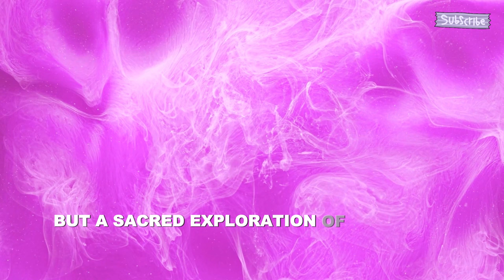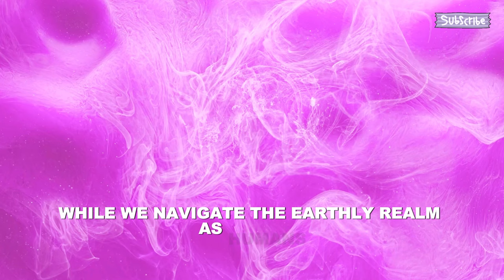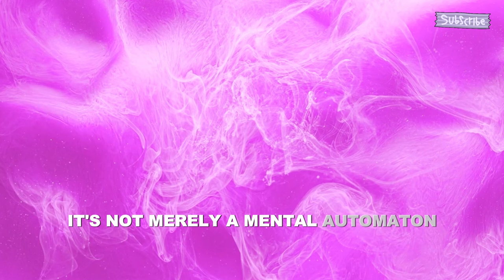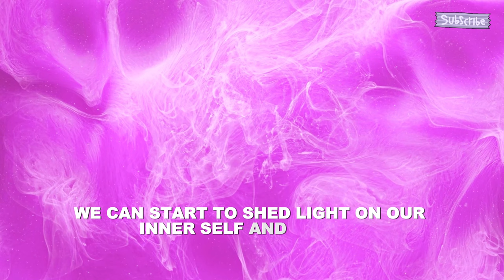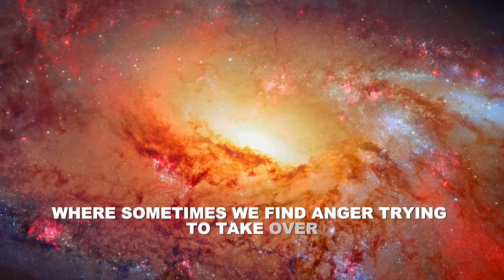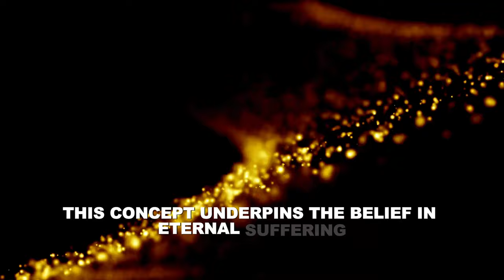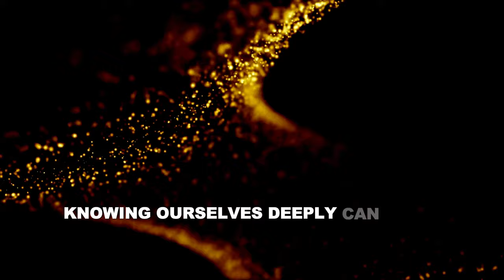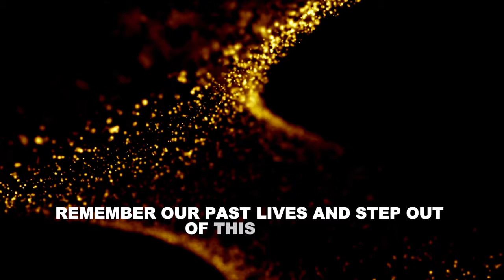How to REMEMBER PAST LIVES (Why We DON’T REMEMBER)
Embark on a transformative journey with our spiritually enlightening script, "Nature does not hurry, yet everything is accomplished," inspired by the timeless wisdom of Lao Tzu. This spiritual guide is designed to captivate readers seeking a deeper understanding of existence, self-realization, and the intricacies of human consciousness. It masterfully blends the elegance of the natural world with the profound quest for spiritual awakening, making it a must-read for those on a path to enlightenment.

Discover the seamless integration of nature's lessons and human spiritual evolution through captivating narratives that reveal the divine choreography of life. This script is not only an exploration of survival but a deep dive into the sacred realms of existence, urging readers to transcend beyond primal instincts into the realms of higher consciousness.

Ideal for individuals passionate about spiritual growth, this script serves as a bridge to awakening consciousness, offering a fresh perspective on the ego's role in our spiritual journey. With its rich symbolism and ancient wisdom, it connects readers with the profound depths of their souls, encouraging a journey of transformation and self-discovery.

Interested in learning how to remember past lives? In this video, we'll explore why we don't remember our past lives and share techniques to help you unlock those memories.

Curious about your past lives? In this video, learn how to remember past lives and why we often don't remember them in our current life.

Learn how to remember past lives in this video. Discover why we don't remember our past lives and techniques to help you unlock those memories.